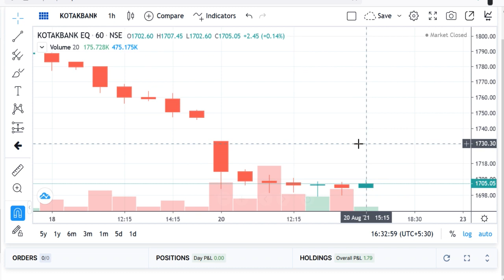Target, KOTAK MAHINDRA BANK Share Analysis , KOTAK MAHINDRA BANK